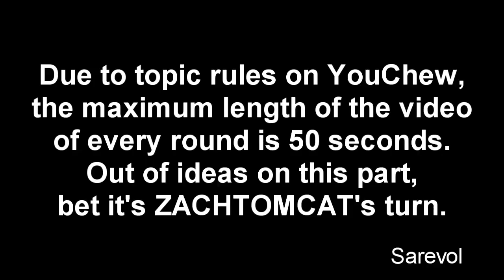Veg Replace Tennis All of the Derpy MLP FIM Rounds